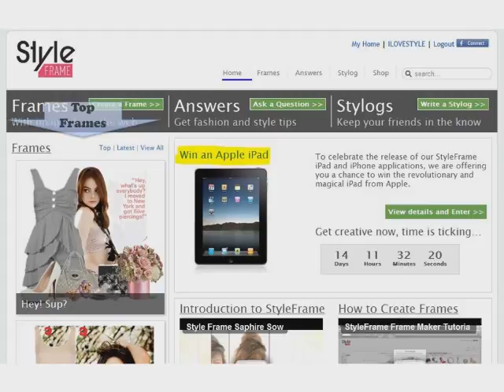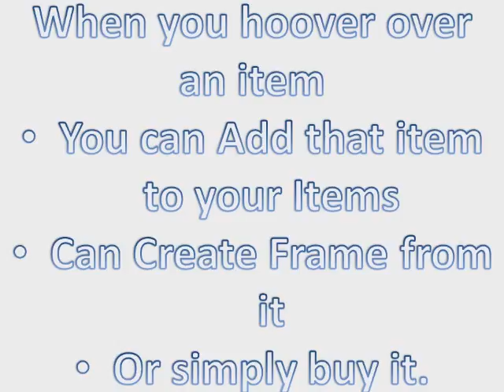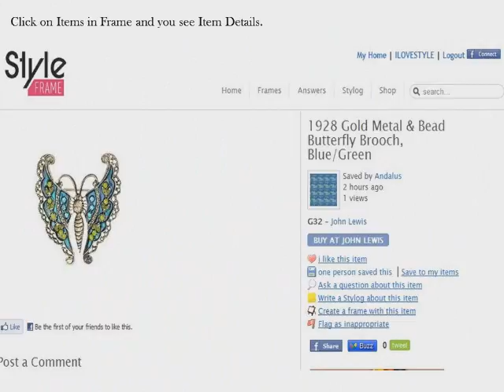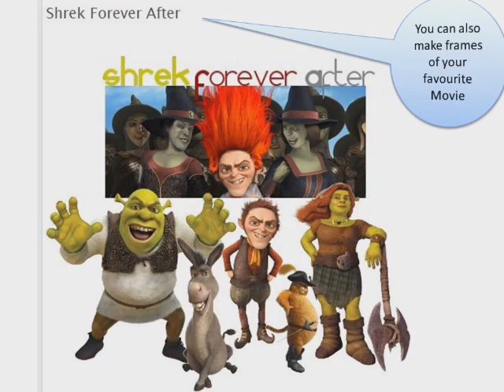Make Online Collages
- Easisest way to make online collages